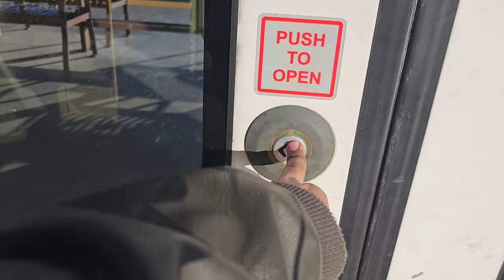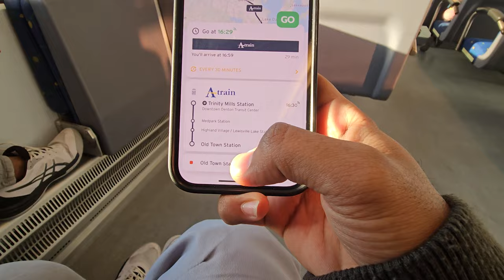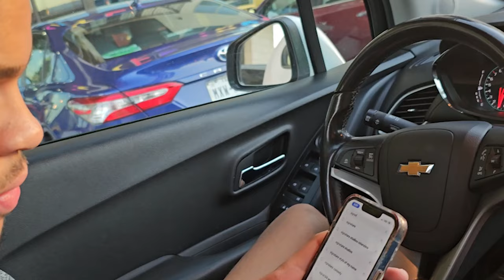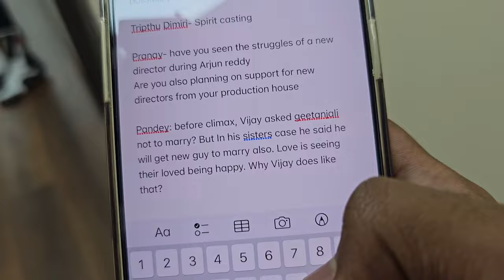డైరెక్టర్ Sandeep reddy Vanga అమెరికా 🇺🇸 వచ్చారు.| కలుస్తానని అసలు ఊహించలేదు 🤯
Welcome , everyone to this channel.Today Arjun reddy, kabir Singh and animal movie director Sandeep reddy vanga came to use for success meet of animal. He came to lewisville, Texas, usa. In this vlog, I will share my experience with you meeting him. If you don’t know about me. My name is kvsr pande, studying in university of North Texas, denton.

The question I asked him, vijay(ranbir) said to her sister, I will get a new guy to marry and leave your husband. But to her wife geethanjali, he says refrain from marriage even if I don’t comeback. Why he says like that to geethanjali. What is difference of love between both his sister and his wife?

Answer Sandeep gave:vijay thinks his brother-in-law is criminal, so he wanted his sister to leave her and marry other guy. But in his case, he does not think he is criminal, so he said to her wife”refrain from marriage, even I don’t come”